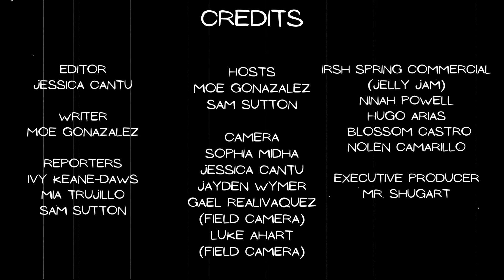Ketch up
This is the weekly news for Veterans Memorial HS.